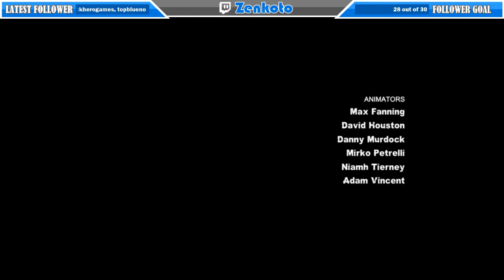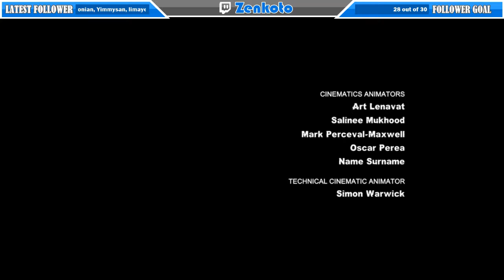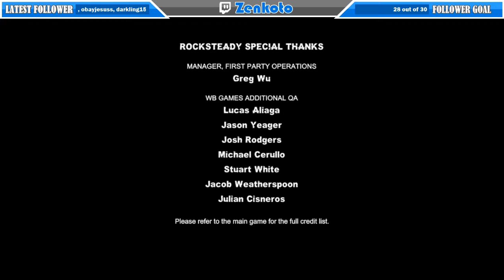Batman: Arkham City - 100% Harley Quinn's Revenge Playthrough Part 6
Batman: Arkham City is a 2011 action-adventure video game developed by Rocksteady Studios and released by Warner Bros. Interactive Entertainment for the PlayStation 3 and Xbox 360 video game consoles, and Microsoft Windows. Based on the DC Comics superhero Batman, it is the sequel to the 2009 video game Batman: Arkham Asylum and the second installment in the Batman: Arkham series. It was released worldwide for consoles, beginning in North America on October 18, 2011, with a Microsoft Windows version following on November 22.

Written by veteran Batman writer Paul Dini with Paul Crocker and Sefton Hill, Arkham City is based on the franchise's long-running comic book mythos. In the game's main storyline, Batman is incarcerated in Arkham City, a huge new super-prison enclosing the decaying urban slums of fictional Gotham City. He must uncover the secret behind the sinister scheme, "Protocol 10", orchestrated by the facility's warden, Hugo Strange. The game's leading characters are predominantly voiced by actors from the DC Animated Universe, with Kevin Conroy and Mark Hamill reprising their roles as Batman and the Joker, respectively. The game is presented from the third-person perspective with a primary focus on Batman's combat and stealth abilities, detective skills, and gadgets that can be used in both combat and exploration. Arkham City expands Batman's arsenal of gadgets and combat attacks and offers a more open world structure, allowing the player to complete side missions away from the primary storyline.

The game received critical acclaim, particularly for its narrative, character and world designs, soundtrack, and Batman's combat and navigation abilities. It was tied for the highest-rated video game of 2011 according to review aggregator Metacritic, and was the recipient of several awards including: Game of the Year, Best Action Game, Best Action Adventure Game, Best Adventure Game, and Best Original Score from various media outlets, and it is considered one of the best games ever made.